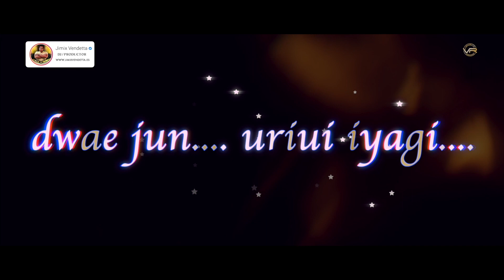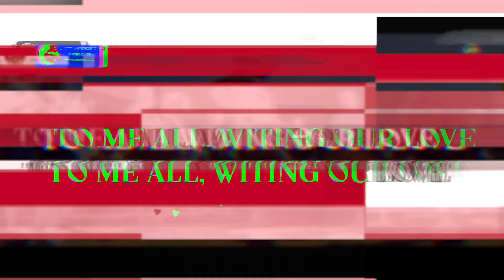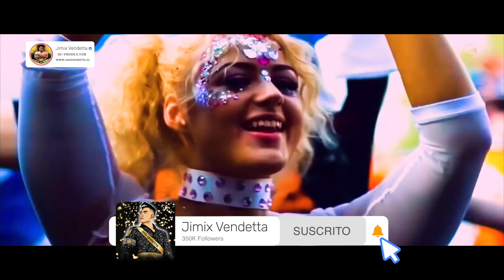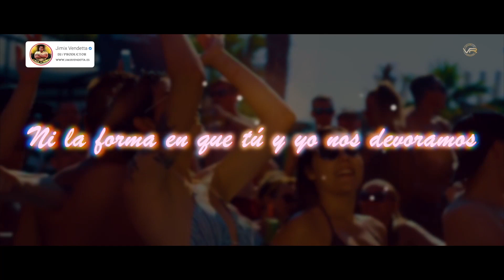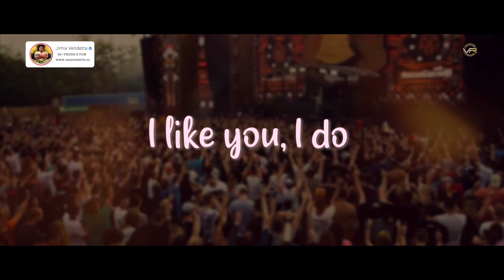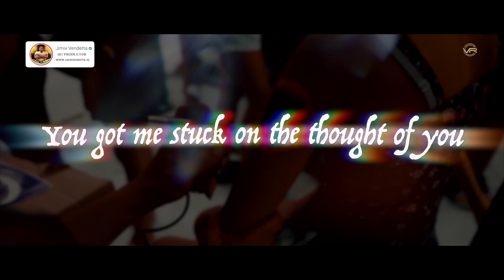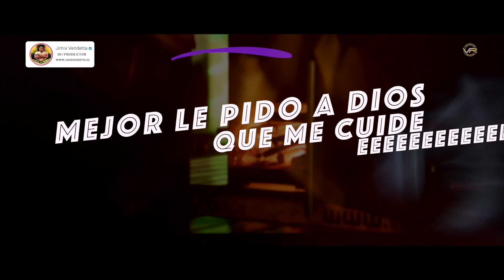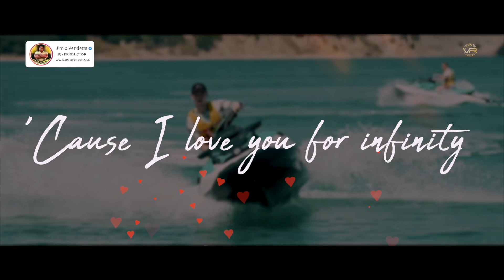Sesión Diciembre 2022 Especial Feliz Navidad y Próspero año Nuevo 2023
El éxito de las canciones en Tiktok e Instagram es indudable, Jimix Vendetta la rompió con sus remixes. Ahora ha producido un mix que rompe de nuevo la pista de baile! Qué hace, que no pares de bailar este 2022.

Mezcla de música 2022 🎧 Remixes de Canciones Populares 🎧 Mejor mezcla de música EDM

📝 Tracklist:
0:00 Jimix Vendetta - The Astronaut Remix Jin 진  (Lyrics, Letra)
4:11 Jimix Vendetta - Anti-Hero Remix Taylor Swift (Lyrics, Letra)
7:48 Jimix Vendetta - Vista Al Mar Remix Quevedo (Lyrics, Letra)
11:47 Jimix Vendetta -  The Kind of Love We Make Remix Luke Combs (Lyrics, Letra)
15:15 Jimix Vendetta -  You Proof Remix Morgan Wallen (Lyrics, Letra)
19:16 Jimix Vendetta - Quieres Remix Aitana, Emilia, Ptazeta (Lyrics, Letra)
22:45 Jimix Vendetta - ‘Shut Down’ Remix BLACKPINK (Lyrics, Letra)
25:58 Jimix Vendetta - Envolver Remix Anitta, Justin Quiles (Lyrics, Letra)
29:02 Jimix Vendetta - Hold Me Closer Remix Elton John, Britney Spears (Lyrics, Letra)
32:46 Jimix Vendetta -  Monotonía Remix Shakira, Ozuna (Lyrics, Letra)
36:10 Jimix Vendetta - Under The Influence Remix Chris Brown (Lyrics, Letra)
39:40 Jimix Vendetta - Unholy Remix Sam Smith, Kim Petras (Lyrics, Letra)
43:24 Jimix Vendetta - Besos Moja2 Remix Wisin & Yandel, ROSALÍA (Lyrics, Letra)
47:21 Jimix Vendetta - LAS 12 Remix Ana Mena, Belinda (Lyrics, Letra)
51:53 Jimix Vendetta - Mariposas Remix Sangiovanni, Aitana (Lyrics, Letra)
55:33 Jimix Vendetta - Late Night Talking Remix Harry Styles (Lyrics, Letra)
59:33 Jimix Vendetta - Super Freaky Girl Remix Nicki Minaj (Lyrics, Letra)
1:03:14 Jimix Vendetta - I Like You Remix (A Happier Song) Post Malone, w. Doja Cat (Lyrics, Letra)
1:07:01 Jimix Vendetta - Sin Fin Remix Romeo Santos, Justin Timberlake (Lyrics, Letra)
1:11:45 Jimix Vendetta - I'm Good (Blue) Remix David Guetta & Bebe Rexha (Lyrics, Letra)
1:15:58 Jimix Vendetta - Last Night A DJ Saved My Life Remix Indeep (Lyrics, Letra)
1:19:30 Jimix Vendetta - Sunroof Remix Nicky Youre, dazy (Lyrics, Letra)
1:23:30 Jimix Vendetta - Calm Down Remix Rema, Selena Gomez (Lyrics, Letra)
1:27:21 Jimix Vendetta - 506 Remix Morat, Juanes (Lyrics, Letra)
1:31:03 Jimix Vendetta - I Ain’t Worried Remix OneRepublic (Lyrics, Letra)
1:35:22 Jimix Vendetta - La Bachata Remix MTZ Manuel Turizo (Lyrics, Letra)
1:40:11 Jimix Vendetta - Baby Tu Me Encantas Remix (Calm Down Español) Rema, Selena Gomez (Lyrics, Letra)
1:43:59 Jimix Vendetta - BREAK MY SOUL Remix Beyoncé (Lyrics, Letra)
1:47:44 Jimix Vendetta - DESPECHÁ Remix ROSALÍA (Lyrics, Letra)
1:51:07 Jimix Vendetta - Infinity Remix Jaymes Young (Lyrics, Letra)

1:54:46 End Screen New Video Suggestions!